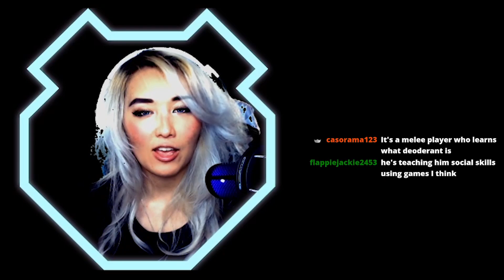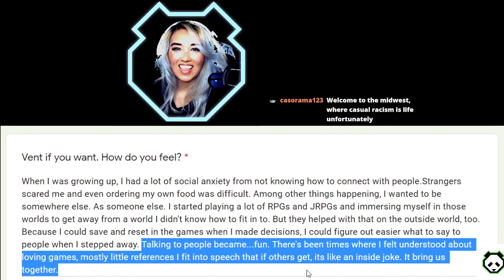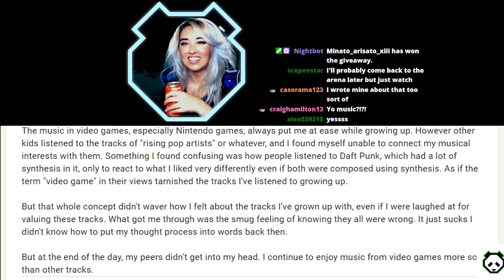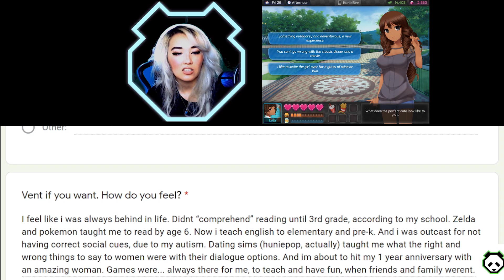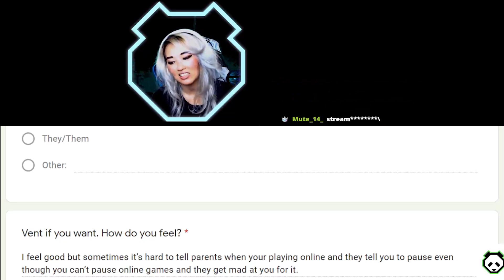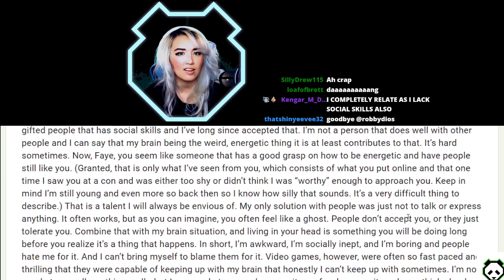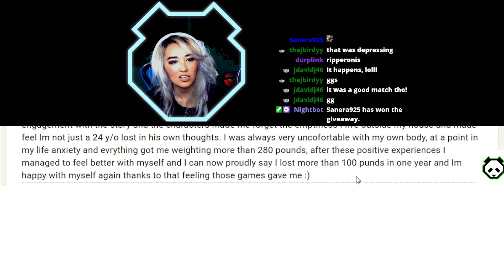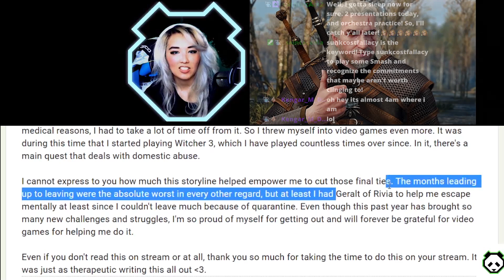How video games saved our lives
Let's talk about an important topic everyone - the positive impact that video games have on our lives. With the negativity in the world today, it's important for us to be there for each other and be thankful for how our cherished hobbies have uplifted us, and I'd like to thank each of you for contributing 💙

► Faye Mata is part of the star talent in Panda!

Panda Partners: GEICO, HyperX, Twitch, Meta Threads